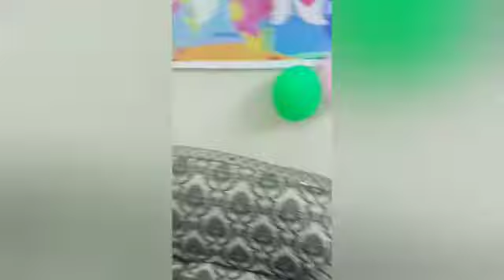Akaya birthday party